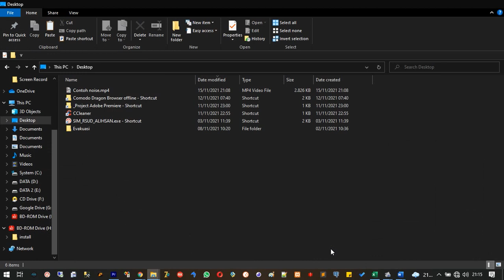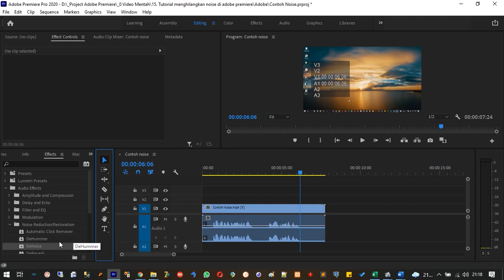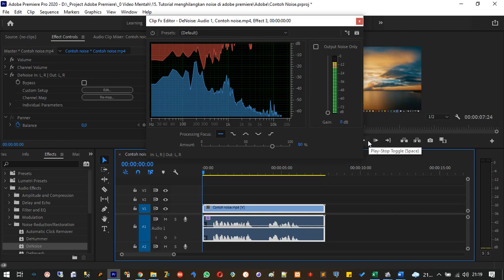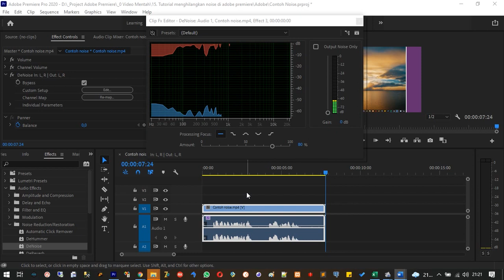Cara menghilangkan noise dan menjernihkan audio di adobe premiere | How to remove noise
DI video tutorial kali ini, kita akan sharing bagaimana cara menghilangkan noise dan menjernihkan audio pada video kita dengan mudah hanya dengan fitur Denoise yang telah di sediakan oleh Adobe Premiere

Jika ada pertanyaan atau comment saya nantikan di kolom komentar ya dan apabila video ini bermanfaat untuk sobat semua jangan lupa Subscribe, Like and share ya... nantikan video konten lainnya di channel ini.